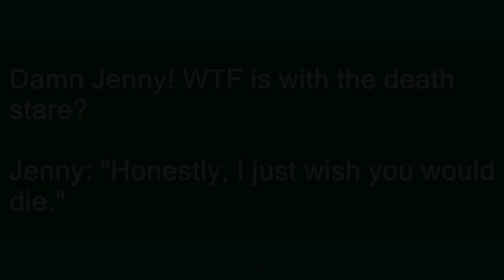Death Stare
Slang flashcards: